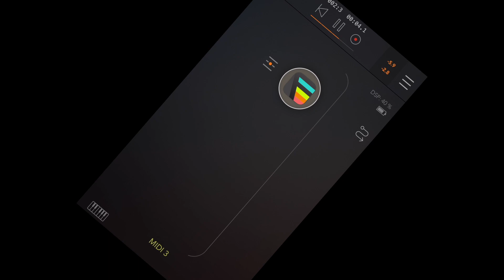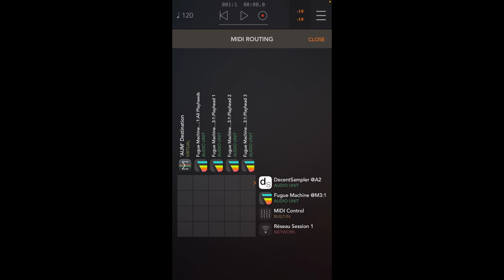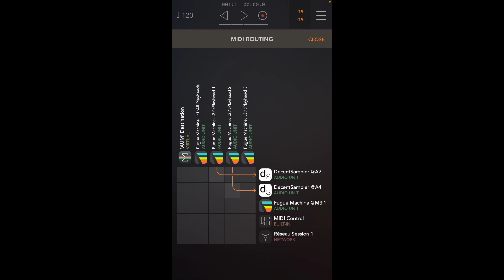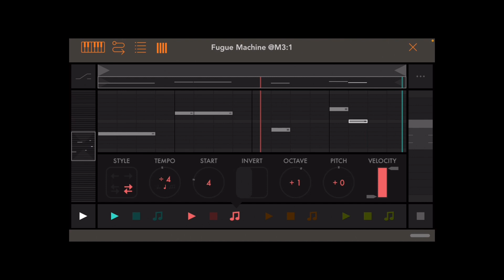FUGUE MACHINE iOS_un essai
Bienvenue Music Maker
Aujourd'hui on commence a parler de quelques outils pour iOS.
un séquenceur pas comme les autres, une machine idéale pour trouver de nouvelles idées mélodique. Cette découverte je la dois à Divid Hilowitz dont je t'invite à  visiter la chaine sans tarder
Je suis un musicien, pedagogue et créateur de contenu (j'aime bien faire plein de trucs) de 53 ans.
Je partage avec vous mes découvertes utiles dans la création musicale, et la créativité.